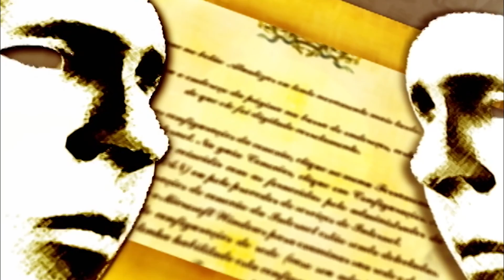De Frente com a Lei - Vereador Daniel Guerra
Nessa edição recebemos o Vereador Daniel Guerra.